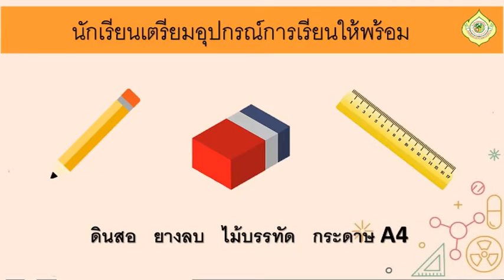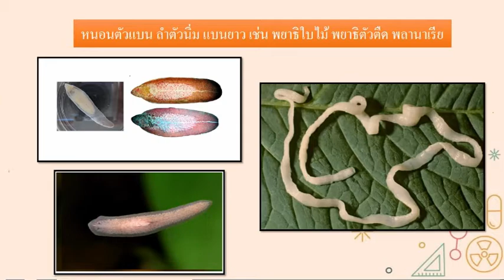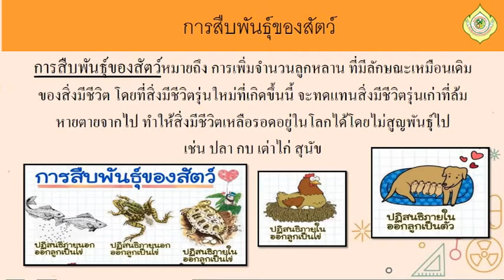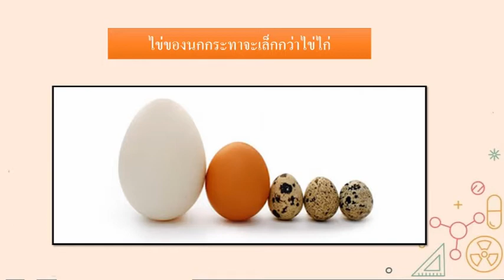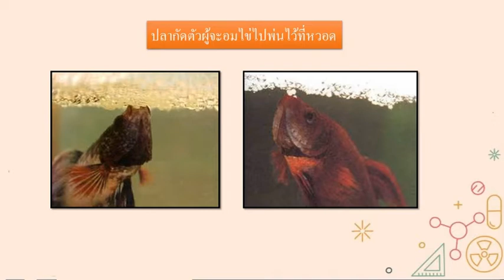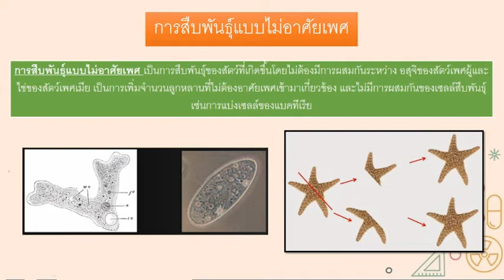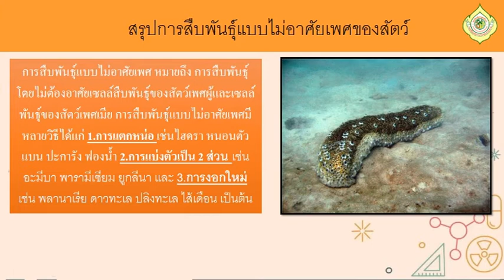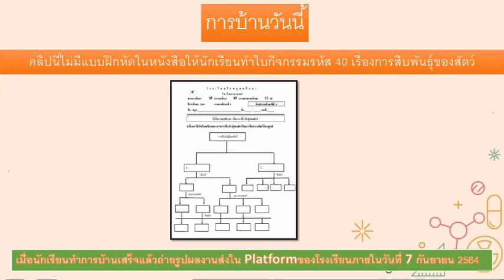G4 SC64 Vdo 040 animal reproduction